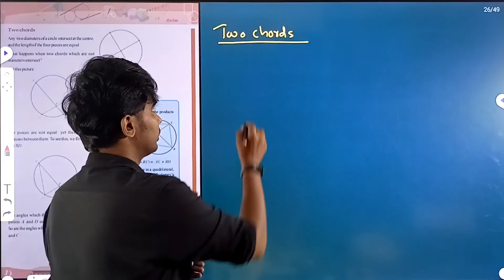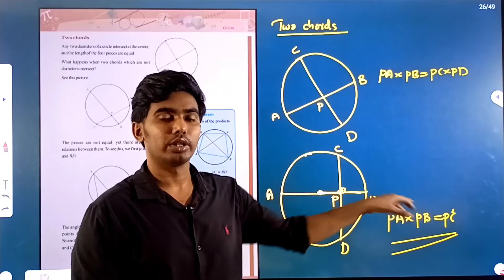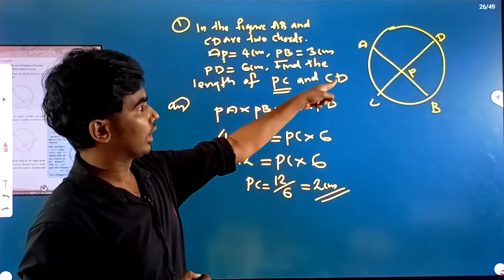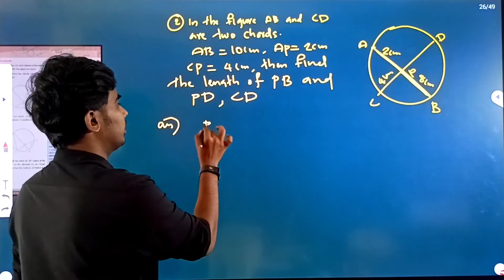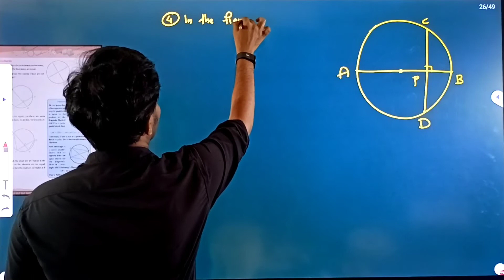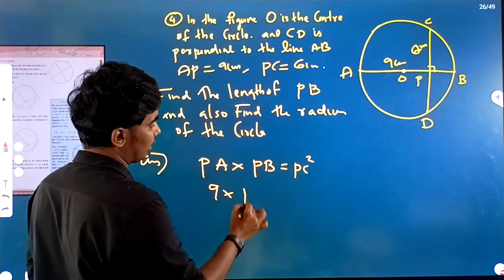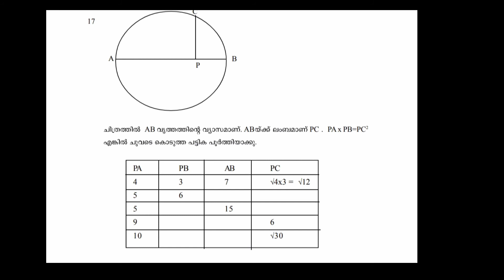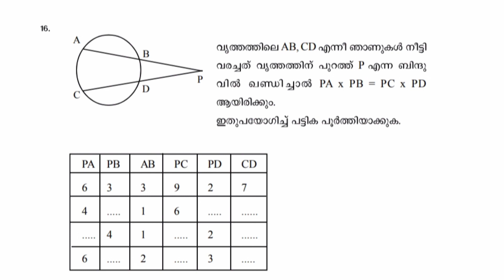sslc maths||chapter 2-13